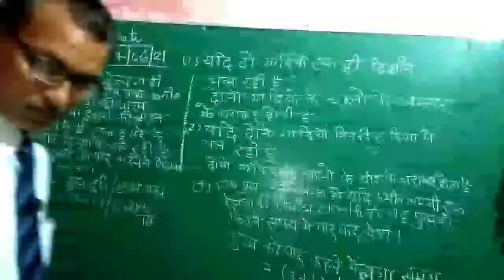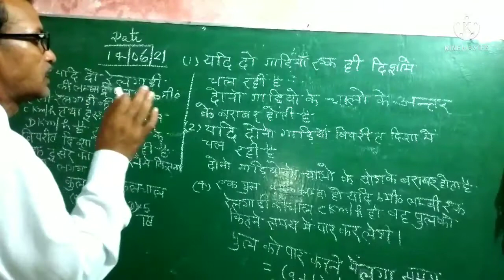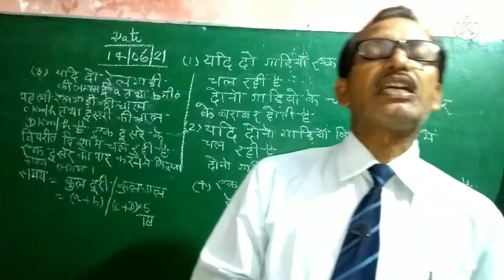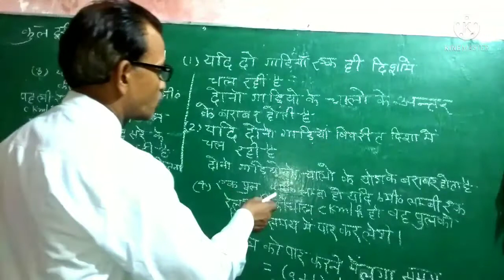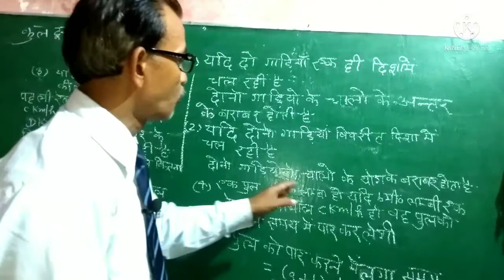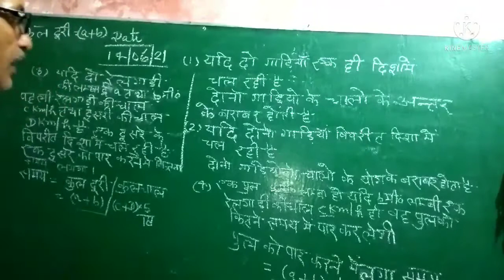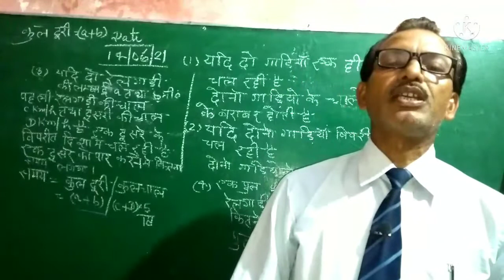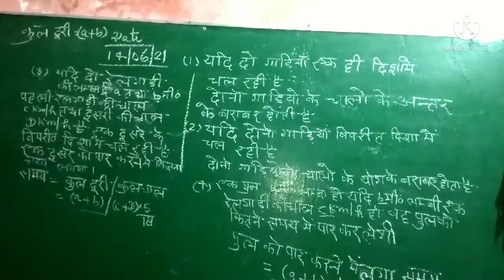How To Solve Formula of Speed Distance and Time  in Hindi
How To Solve Speed Distance and Time Practice By Formula

# R.N educàtion#
# How# To# Solve# Formula# of Speed Distance and Time#

Subject :--- Maths
Topic:--- Speed Distance and Time For
Formula
Language :--- Hindi

Welcome to R.N educàtion Channel on Youtube.

https:/www Facebook.com/ R.N educàtion
https:// www Instagram.com/ R.N educàtion
Spark.Live:---
https:// spark.tv apps/ R.N educàtion